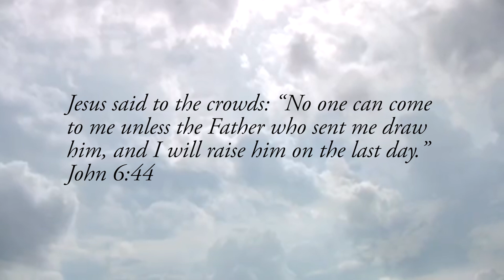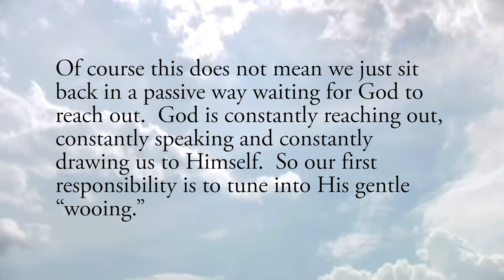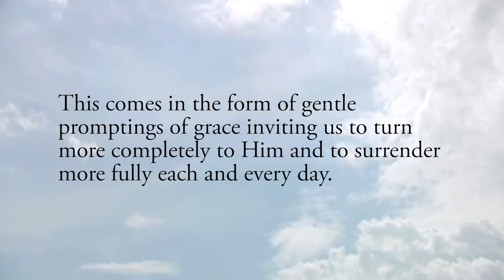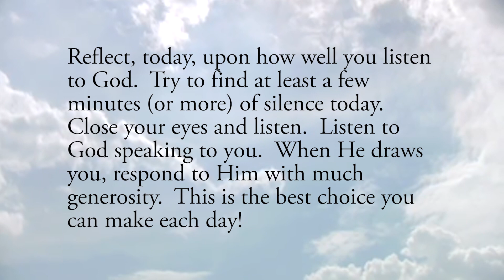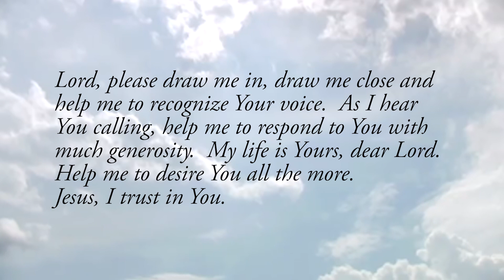Drawn to Jesus - Thursday, April 30, 2020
Daily Gospel Reflection for Thursday, April 30, 2020

Jesus said to the crowds: “No one can come to me unless the Father who sent me draw him, and I will raise him on the last day.”  John 6:44

This Scripture passage reveals to us a wonderful spiritual principle we need to understand and live if we are to grow close to God.  It’s the principle of being drawn to Jesus by the Father.

First of all, it’s important to understand the first part of what Jesus says: “No one can come to me unless...”  This tells us that coming to Jesus in faith, growing in that faith, and growing in our love of God is not something we can do on our own.  Coming to faith is a response to God’s action in our life.

This is important to understand if we wish to establish an authentic relationship with Christ because it reveals to us the fact that we have to let God take the first step in that relationship.  When we let Him do this, it’s our responsibility to then respond.

Of course this does not mean we just sit back in a passive way waiting for God to reach out.  God is constantly reaching out, constantly speaking and constantly drawing us to Himself.  So our first responsibility is to tune into His gentle “wooing.”  This comes in the form of gentle promptings of grace inviting us to turn more completely to Him and to surrender more fully each and every day.

In our busy world, it’s so very easy to let ourselves become distracted by the many competing voices.  It’s easy to hear the pulling, and even pushing, of the world and all its enticements.  The world has become quite good at penetrating our short attention spans and offering quick satisfactions that ultimately leave us empty.

But God’s voice and His invitation are quite different.  They are found in interior silence.  However, we need not be in a monastery in order to achieve this interior silence.  Rather, it’s achieved by faithful periods of prayer each day, and a formed habit of turning to God in all things.  It’s achieved when we respond to God’s calling, and then do it again, and again, and so forth.  This builds a habit of being drawn, hearing, responding and being drawn in even closer so as to respond again.

Reflect, today, upon how well you listen to God.  Try to find at least a few minutes (or more) of silence today.  Close your eyes and listen.  Listen to God speaking to you.  When He draws you, respond to Him with much generosity.  This is the best choice you can make each day!

Lord, please draw me in, draw me close and help me to recognize Your voice.  As I hear You calling, help me to respond to You with much generosity.  My life is Yours, dear Lord.  Help me to desire You all the more.  Jesus, I trust in You.